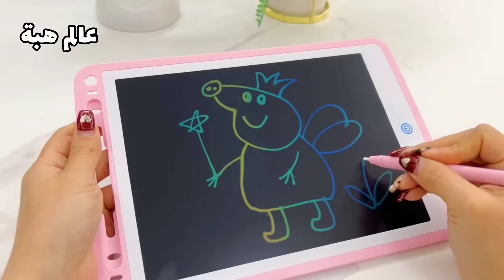New Gadgets! Smart Appliances, أدوات أجهزة وأفكار منزلية مذهلة😍Kitchen tool/Utensils For Every Home